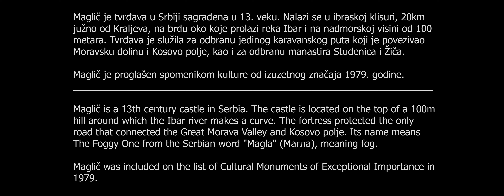Tvrđava Maglič / Maglič fortress | Drone 4K 2020.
Maglič je tvrđava u Srbiji sagrađena u 13. veku. Nalazi se u ibraskoj klisuri, 20km južno od Kraljeva, na brdu oko koje prolazi reka Ibar i na nadmorskoj visini od 100 metara. Tvrđava je služila za odbranu jedinog karavanskog puta koji je povezivao moravsku dolinu i Kosovo Polje, kao i za odbranu manastira Studenica i Žiča.

Maglič je proglašen spomenikom kulture od izuzetnog značaja 1979. godine.

Maglič is a 13th-century castle in Serbia. The castle is located on the top of a 100m hill around which the Ibar river makes a curve. The fortress protected the only road that connected the Great Morava Valley and Kosovo Polje. Its name means The Foggy One from the Serbian word "Magla" (Магла), meaning fog.

Maglič was included on the list of Cultural Monuments of Exceptional Importance in 1979.

Pesmu korišćenu u video snimku „Rasti, rasti moj zeleni bore“ su  Bojana i Nikola Peković izveli zajedno sa njihovom grupom "Art Family" na koncertu u Kolarčevoj Zadužbini 2018. godine (Beograd, Srbija).
Audio snimak preuzet iz videa sa njihovog nastupa koji vredi pogledati i odslušati više puta.

Song used in this video "Rasti, rasti moj zeleni bore" was performed by Bojana and Nikola Peković with their group "Art Family" in a concert that took place in Ilija M. Kolarac Endowment, also known as the Kolarac People's University Building, in the year 2018.
Audio used from their concert video can be found on their YouTube channel and it is worth watching at least a few times.

Audio snimak pesme je vlasnistvo izvodjaca: Bojana & Nikola Peković
Label and copyright of the song: Bojana & Nikola Peković

Video produkcija - Video production: Jovan ilić

Video snimljen u Avgustu 2020. / Video recorded in August 2020.